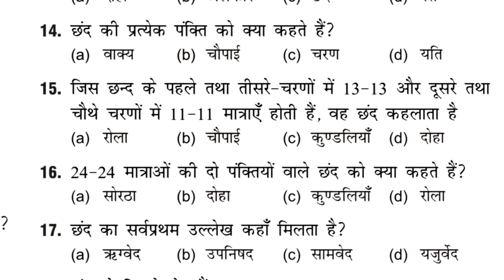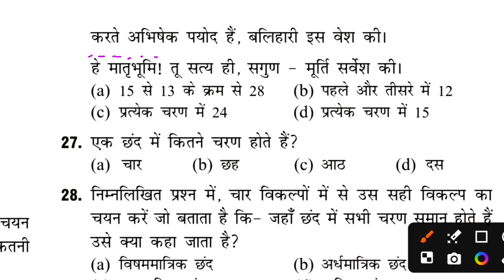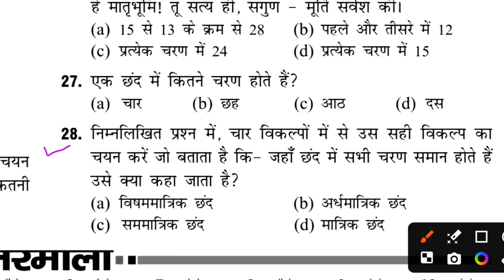Hindi Set 17 छन्द| Up Police Constable Re Exam 2024 | Hindi By GK Sir | Examwithgk gulshansir